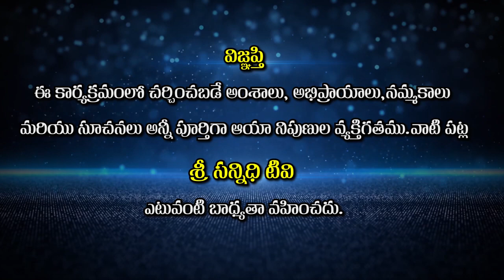Why woman only can share love || స్త్రీ మాత్రమే ప్రేమను ఎందుకు పంచగలదు..? || Bikshamaiah Guruji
Watch🚩Why woman only can share love || స్త్రీ మాత్రమే ప్రేమను ఎందుకు పంచగలదు..? || Bikshamaiah Guruji